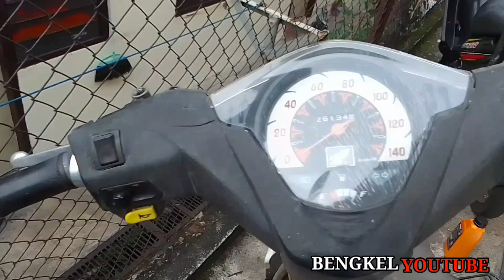restorasi honda beat rosokan